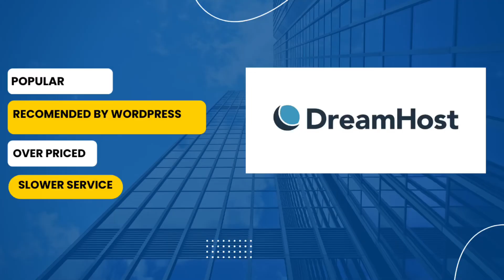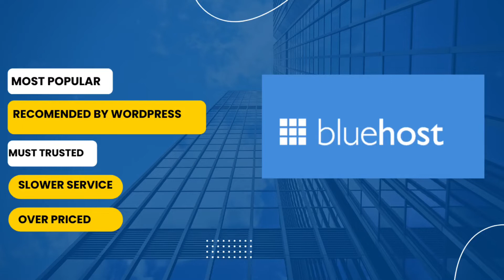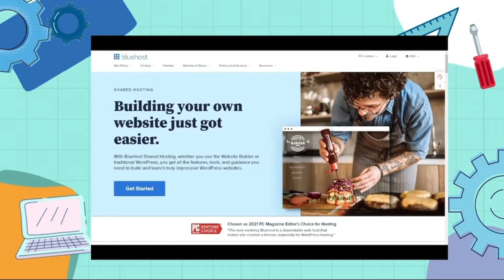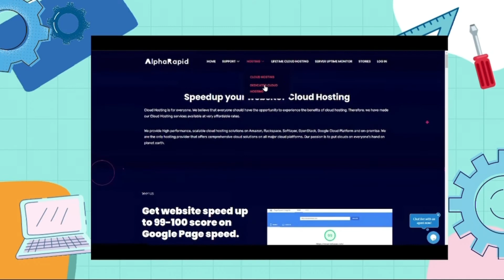Best Web Hosting For Wordpress 2022 (BEST HOSTING SERVICE)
Find out the best web hosting for your WordPress site!
✏️  Also,  purchase your hosting and domain best recommendations